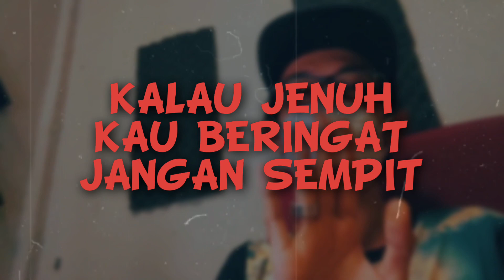Joe Flizzow ft. MK & Jay Park - CIAO [APKBRAHHH REMIX]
Title : CIAO [APKBRAHHH REMIX]
Artist : JOE FLIZZOW, MK & JAY PARK
Video : LOKOY BROS